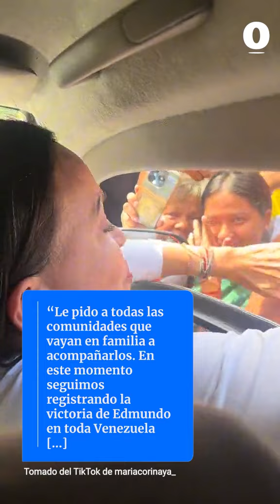María Corina Machado